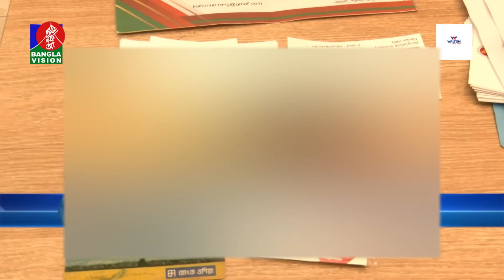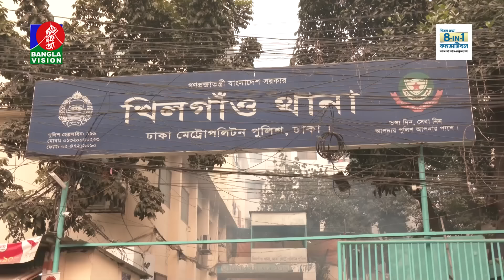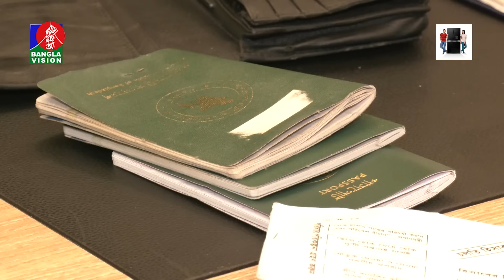তিনি এতো বিয়ে করেছেন, মনেই রাখতে পারেন না কোন বউয়ের কি নাম!